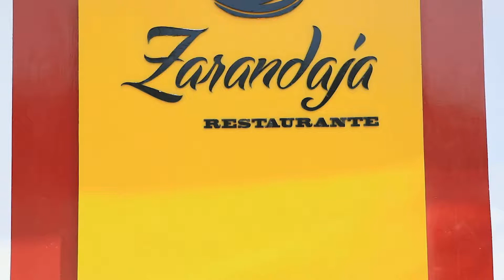ZARANDAJA RESTAURANTE - SPOT 2019 · PESCADOS Y MARISCOS · COMIDA CRIOLLA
Amig@s tengo el agrado de presentarles el Spot de ZARANDAJA RESTAURANTE, especializado en pescados y mariscos, también presentan comida criolla, es un lugar agradable, y recomendable para almorzar en familia.

📍Av. Zarumilla 091 - Urb. El Ingeniero I